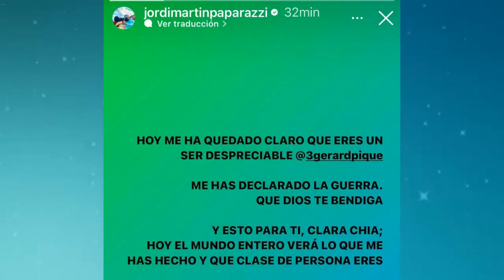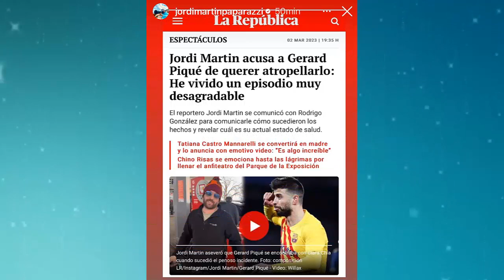ATENCIÓN JORDI MARTIN ACUSA A PIQUE DE QUERER ATROPELLARLO CASI LO MAT@ POR SHAKIRA